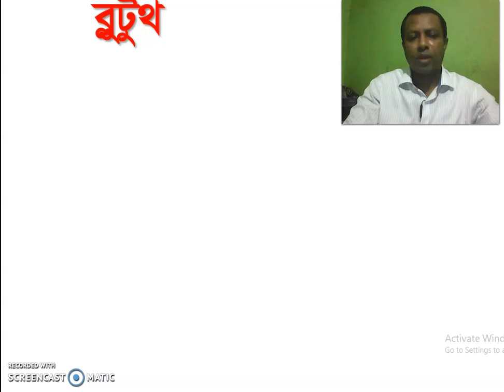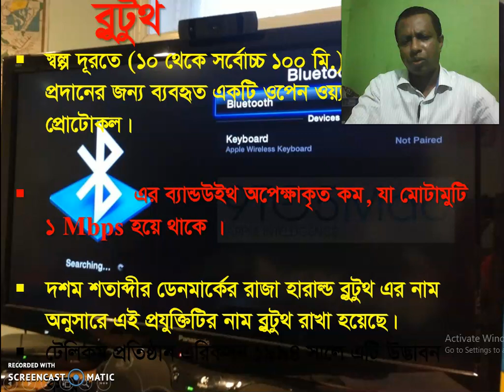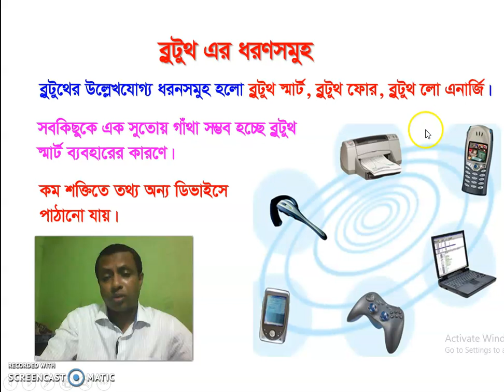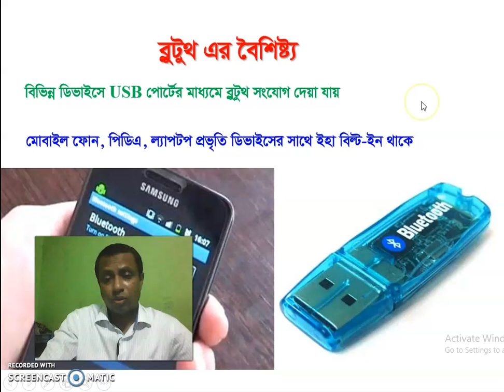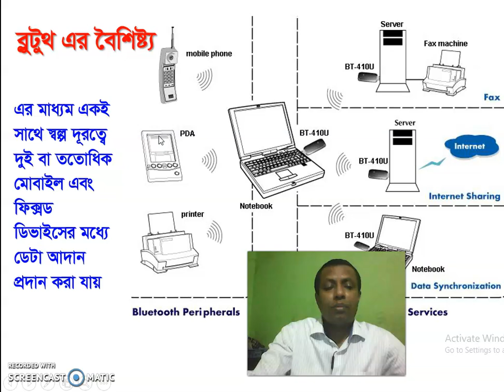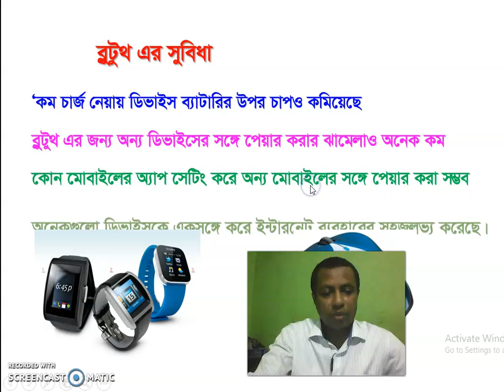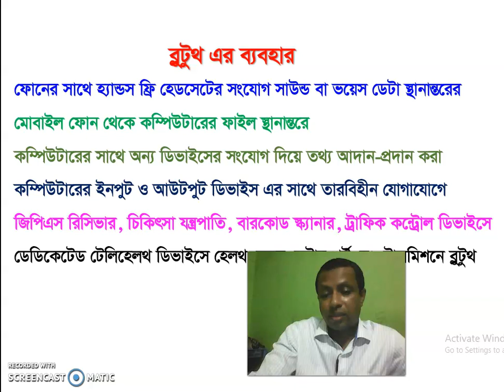Lecture 20_ICT_2.5.1- Data Communication/Hotspot technology/Bluetooth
HSC_ICT_2.5.1- Data Communication System/Hotspot technology/Bluetooth